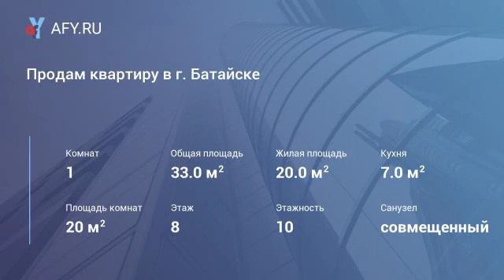Продам квартиру в г. Батайске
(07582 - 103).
Продам однокомнатную квартиру площадью 33 кв.м. в хорошем жилом состоянии. В квартире остается встроенный кухонный гарнитур с газовой печкой, встроенный шкаф-купе, горка под телевизор, новая сантехника. Натяжные потолки, ламинат, в санузле - кафель, балкон застеклен и утеплен, теплые полы.
Дом находится под видеонаблюдением, современная противопожарная безопасность. Есть возможность купить место в подземном паркинге, также есть места для парковки у дома.
Развитая инфраструктура, в шаговой доступности магазины, аптеки, школа, детский сад, удобная транспортная развязка.
Вы вряд ли захотите покинуть эту квартиру после осмотра. Оставайтесь, мы не против.